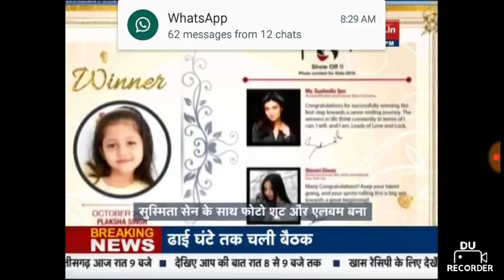Plaksha DSE Lormi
Interview IBC24